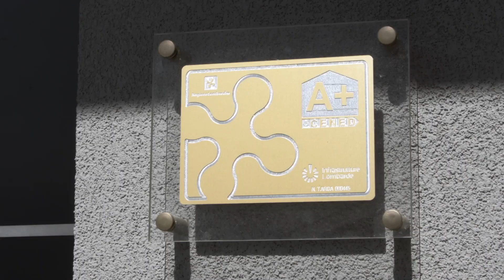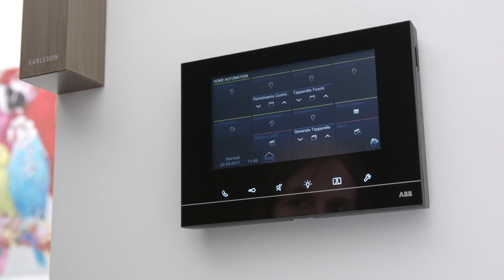Eco Housing. Ecological, sustainable and technological homes, thanks to ABB solutions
Eco Housing is the green buildings proposal by Brusa Building that, thanks to its consolidated partnership with ABB, realizes prestigious ecological homes with a high technological level. The ABB technologies are used for the renewable energy management, with consolidated solutions and a wide offer of solar inverters and home automation devices, like the Mylos free@home ones, able to make the whole house smarter.